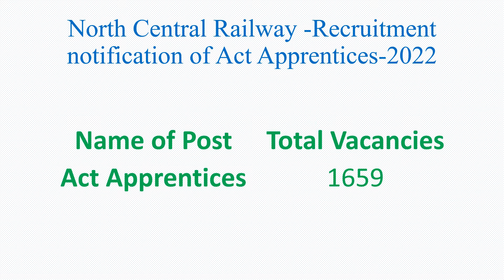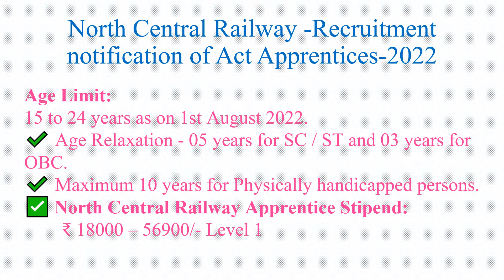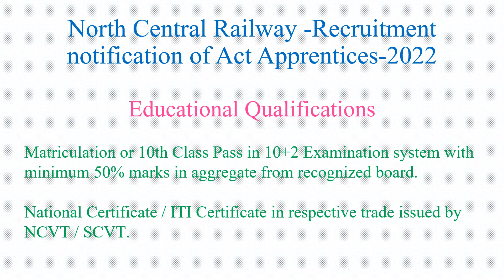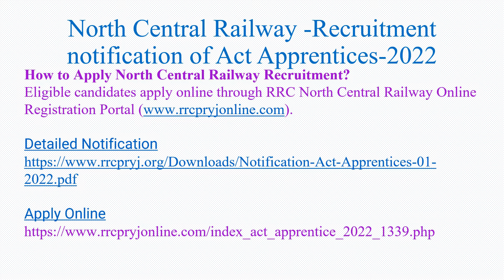Railway Recruitment 2022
How to Apply North Central Railway Recruitment?
Eligible candidates apply online through RRC North Central Railway Online Registration Portal